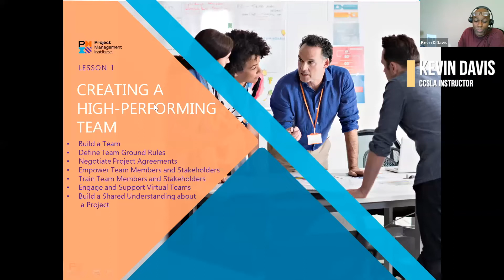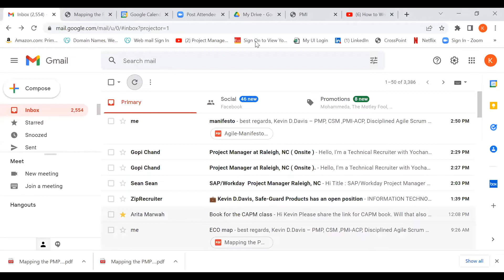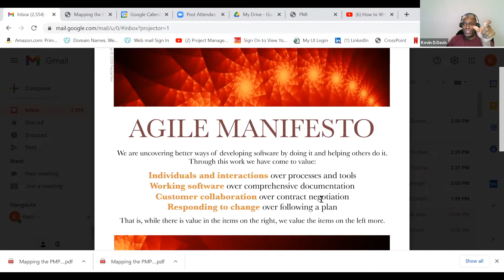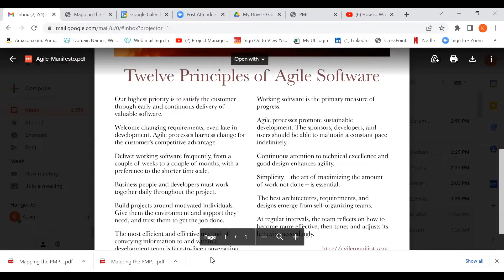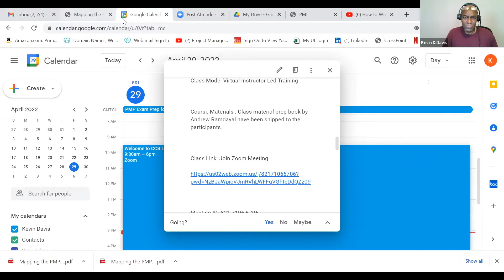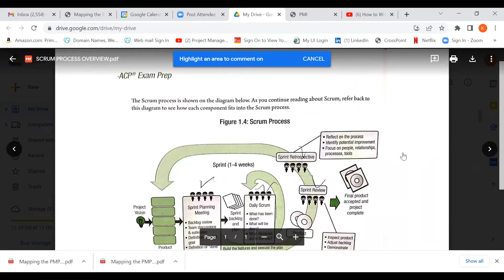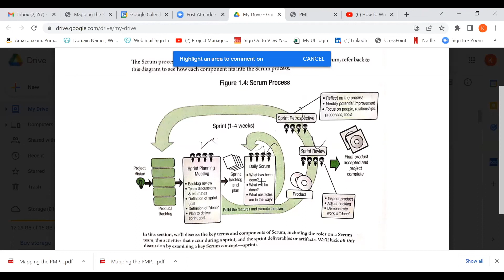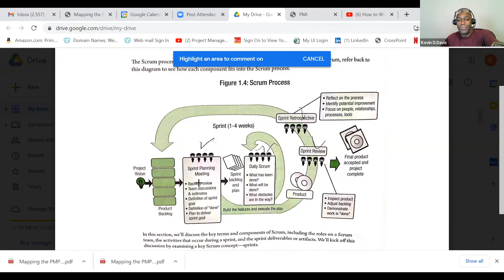Project Management: Part 4 | Agile Framework and Scrum Process Explained | Agile Manifesto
In the 4th video of our Project Management training course, you will learn the 12 most important principles of Agile software. You’ll also gain a deeper understanding of the Agile Framework and Scrum Process, both of which are crucial in Project Management.

This video also explains the roles of an Agile Project, interesting facts about the Agile project team, etc. Make sure you’ve watched videos 1-3 first to make the most of this video, and as always leave a question in the comments if you have any, we’d love to help you out if we can!

CCS Learning Academy offers certified project management training courses at competitive rates! You can also schedule a free consultation with one of the experts at CCS Learning Academy today!

Schedule a free consultation today to discuss your needs!

To get social follow us below!